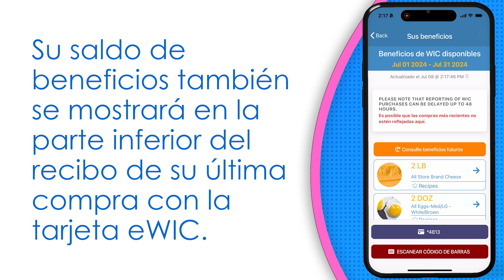Revisando el Saldo de Beneficios